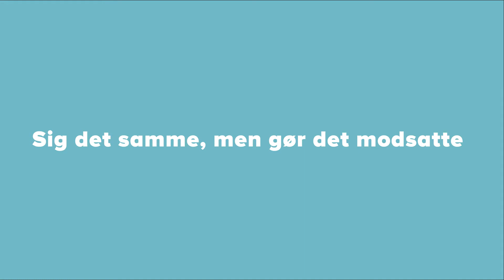Kommandolegen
Bevægelse til hjemmeundervisning/i skolen.
Konsulenterne Line Bossen og Amalie Rasmussen fra DGI Sønderjylland laver små brainbreaks til hjemmeundervisning.
Primær målgrupper er: indskolingen og mellemtrinnet.